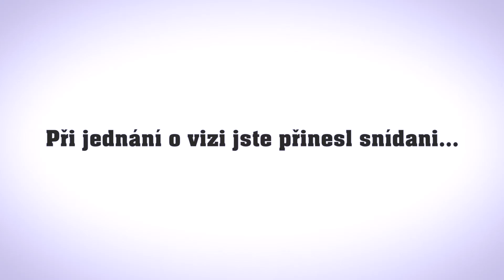Leoš Heger - VIZE2030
Budu rád za jakoukoli zpětnou vazbu, rady a tipy.
Pokud chcete video podobné, tomu co jste právě viděli, stačí napsat:)

Nakonec nezapomeňte odebírat a like, pokud se vám moje videa líbila.

Mějte se Filip!